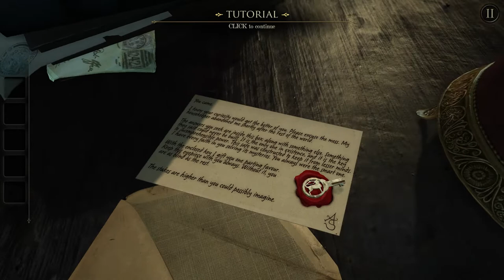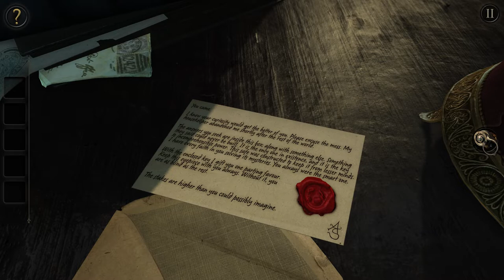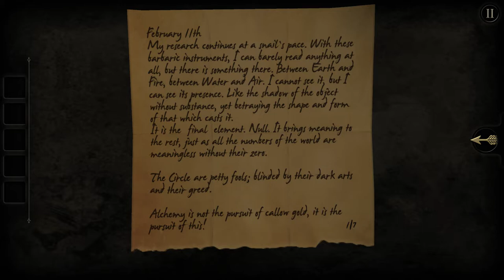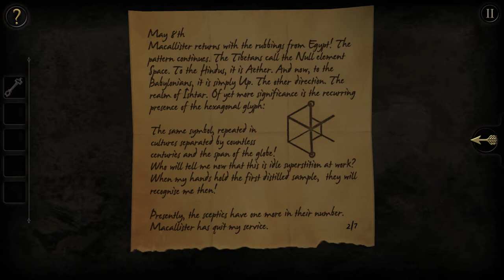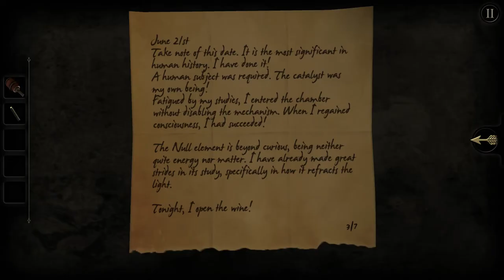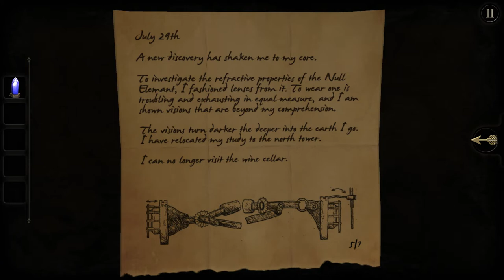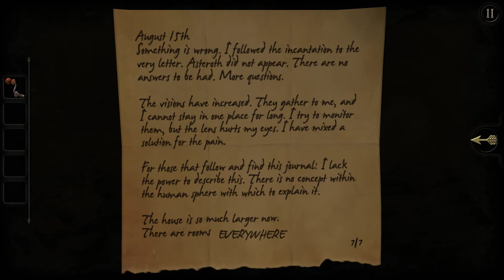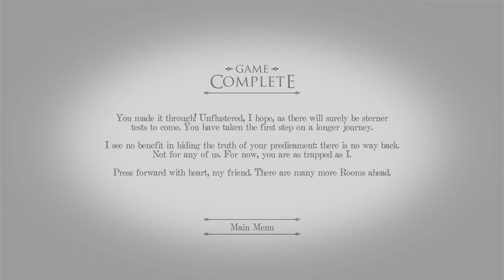Locked in a room with a puzzling Safe || Doc Plays THE ROOM (FULL PLAYTHROUGH)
OH HAI everyone!  Journey with Doc as he wins a brand new safe from some guy and by win, I mean trapped in an attic with a mysterious safe.  Join him as he delves into the mysteries of... THE ROOM.